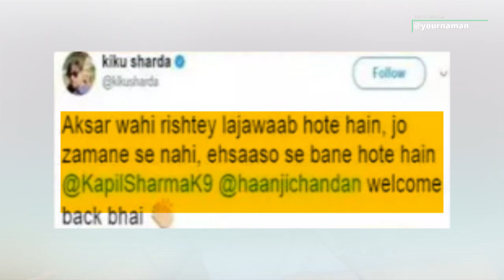The Kapil Sharma Show Now Chandan Prabhakar Aka Chandu On Tkss Too Wont Be A Part Of The New Season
The Kapil Sharma Show Now Chandan Prabhakar Aka Chandu On Tkss Too Wont Be A Part Of The New Season Here Is The Reason

Stay Blessed